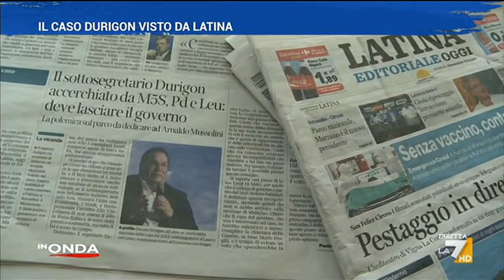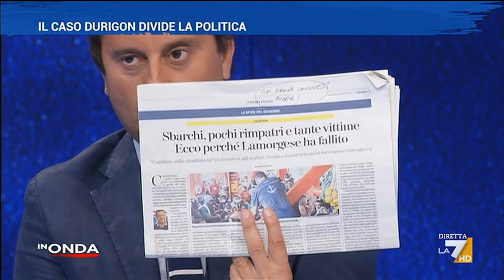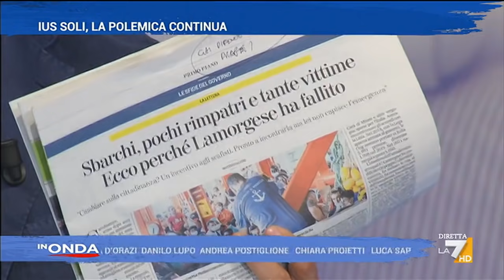Puntata del 11/08/2021